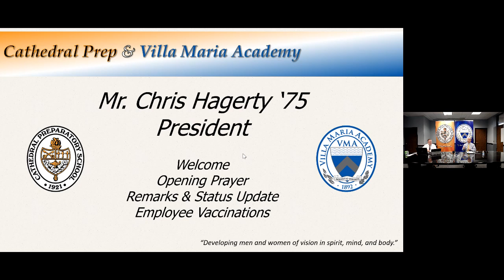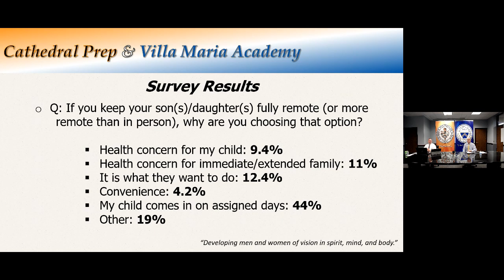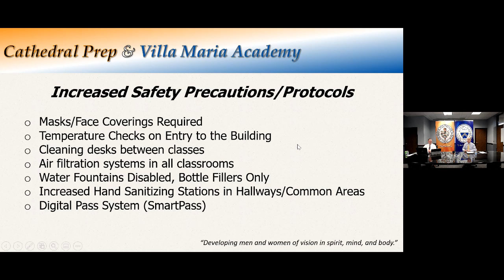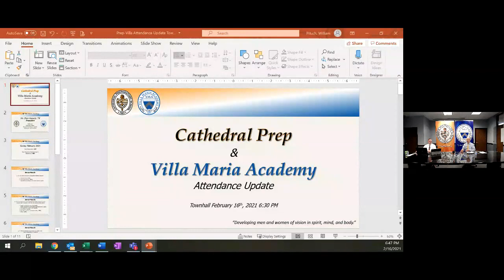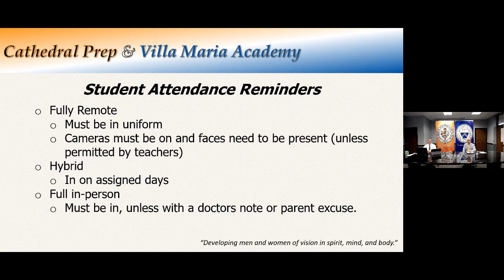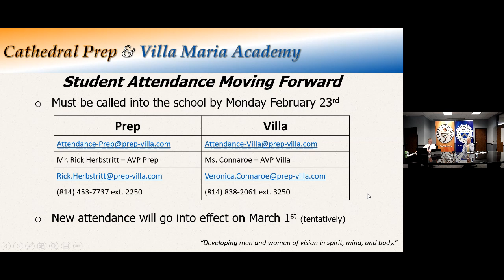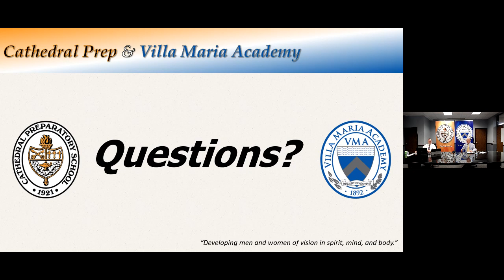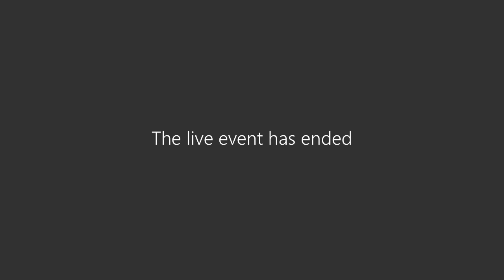Cathedral Prep & Villa Maria Academy Town Hall Meeting: February 16, 2021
Cathedral Prep & Villa Maria Academy held a Town Hall Meeting on Tuesday, February 16th, to provide updates on attendance policies for this school year!